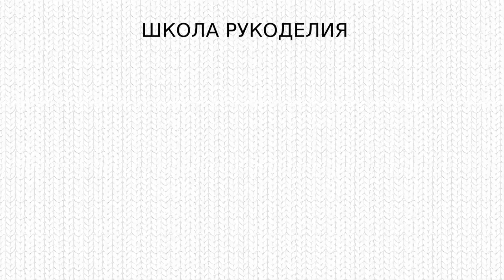СЕНСАЦИЯ!!!СУМКА ВЯЗАНАЯ СПИЦАМИ. вязаная мода 2021. вязание на лето. сумка спицами. летнее вязание.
летнее вязание сумка спицами вязаная мода 2021 вязание для лета вязание на лето